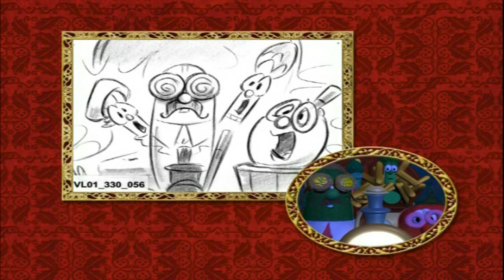VeggieTales The Star of Christmas Progression Reel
Progression reel from VeggieTales The Star of Christmas (2002). VeggieTales belongs to Big Idea :)